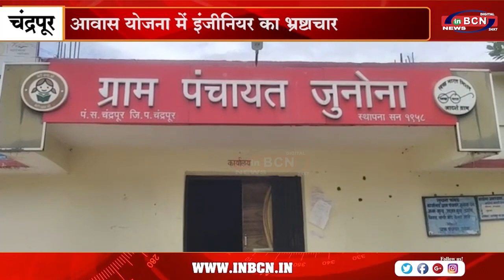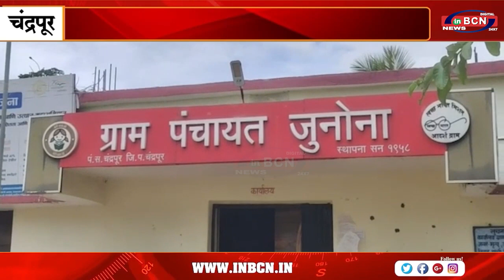इंजीनियर को दिया गया शोकॉज नोटिस ... INBCN NEWS